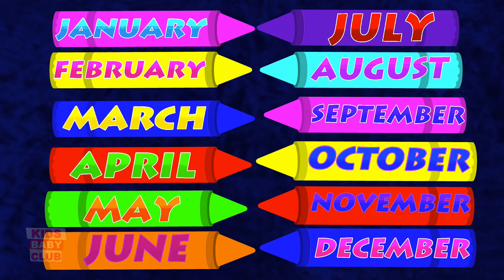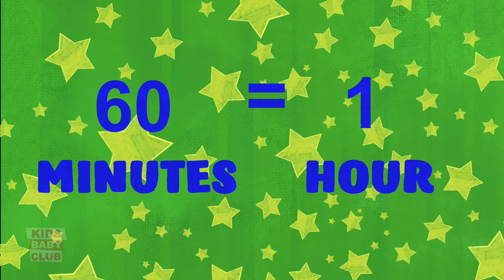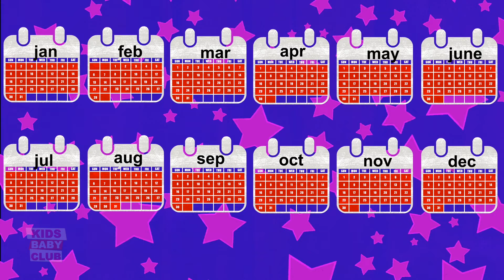Ten Little Vegetables - Learn To Count 10 + More Learning Videos for Toddlers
Kids Baby Club is home to various popular nursery rhymes that educate & entertain toddlers. Our videos impart family values & encourage healthy habits. Parents will realize that this is the ideal destination to not only acquire knowledge & thinking skills but also develop their child’s imagination & creativity.